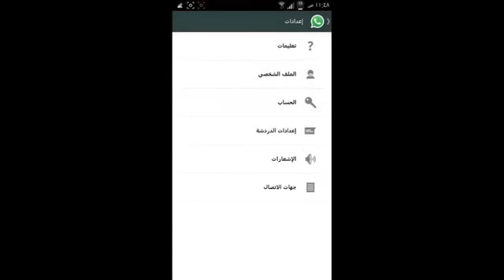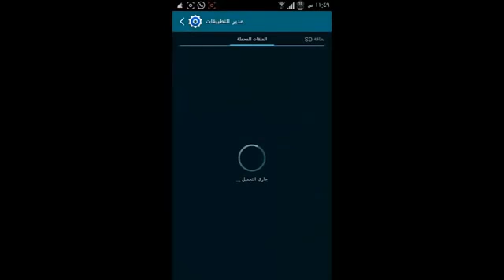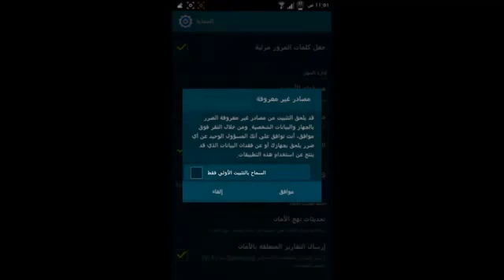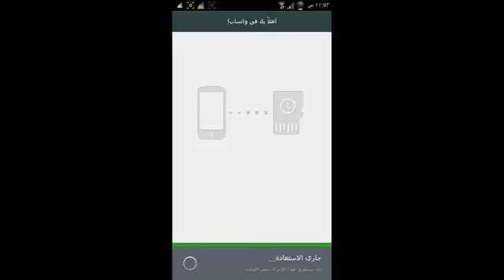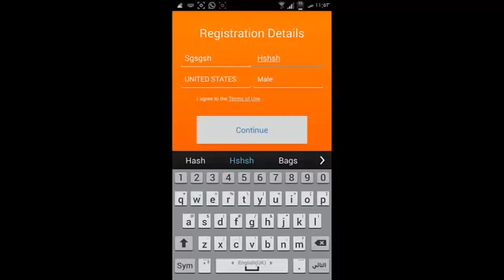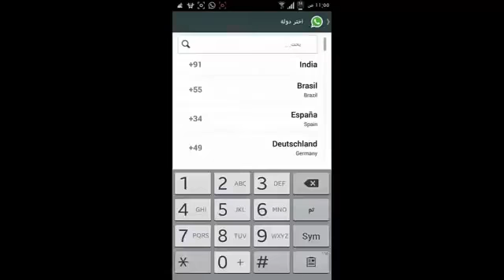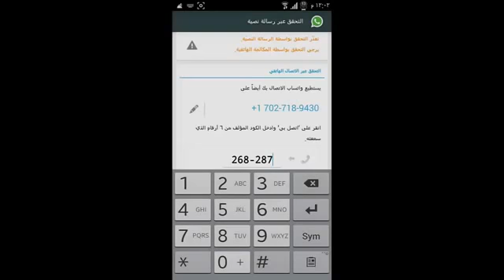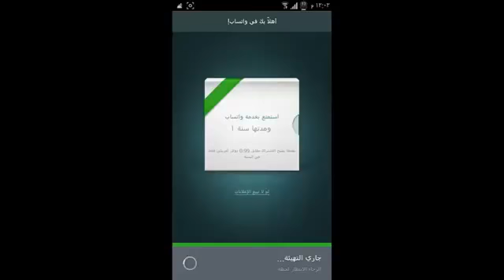تشغيل رقمين واتس اب على هاتف واحد بدون رووت no root